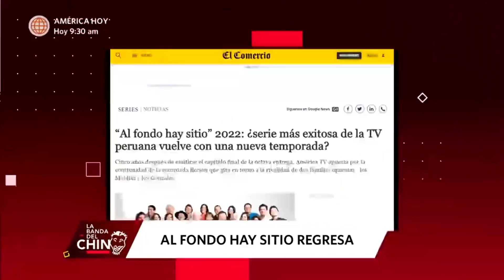La Banda del Chino: Mucha expectativa por el supuesto regreso de Al Fondo hay Sitio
¿NUEVA TEMPORADA DE AFHS? 🤔
La exitosa serie "Al fondo hay sitio" genera expectativa por supuesto regreso a la televisión peruana con el elenco original en el 2022.

Juntémonos Más.